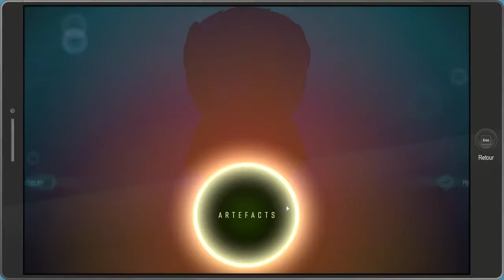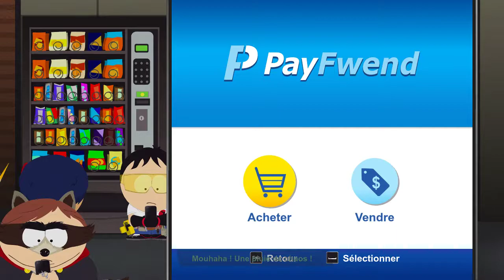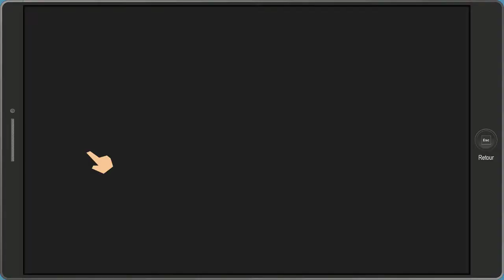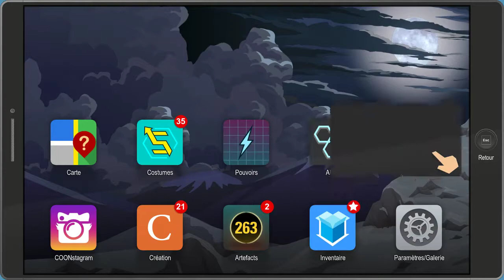11 - LE COMBAT CONTRE LE PROFESSEUR CHAOS | South Park : L' Annale du Destin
On tombe sur des dealers d'urine de chat cachés dans les entrepôts, on découvre le plan de destruction de la ville et on se bat contre le professeur CHAOS !

Cette vidéo est une rediffusion du live du : 17/04/2018 !